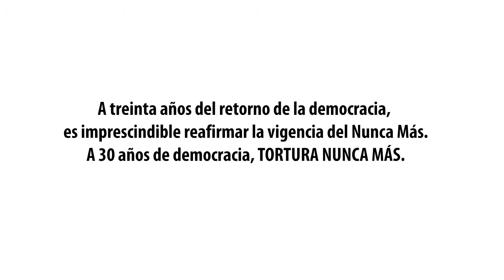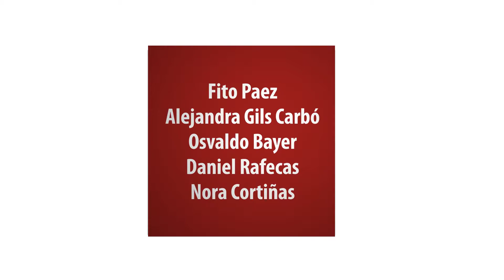A 30 años de Democracia, Tortura Nunca Más: Consignas